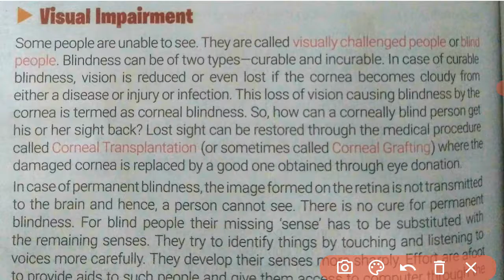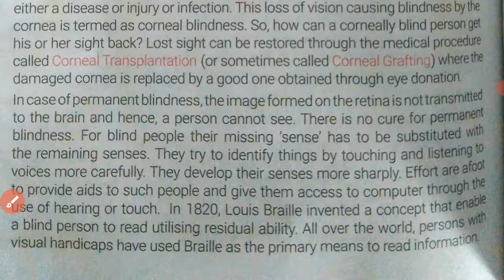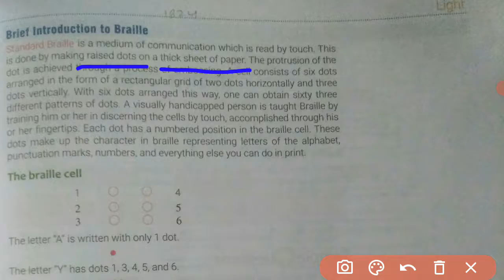Visual Impairment & Braille System ,CLAS-8 Science Chapter-15 LIGHT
LIGHT